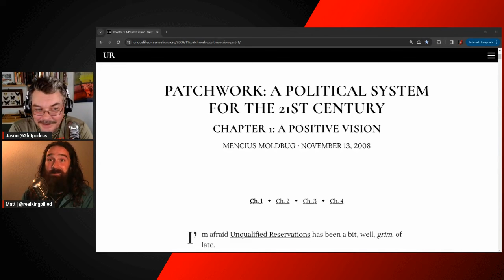Patchwork & Civilizational Capital #1 - Civilization is a Start-Up! - w/ Matt 'Kingpilled' Erickson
SIGN UP to our Friends NOT FEDS membership for the POST SHOW HANG:

Matt Erickson graciously joined me to read and comment on Mencius Moldbug’s (aka Curtis Yarvin’s) 2008 classic Patchwork: A Political System for the 21st Century and tie it into our developing concept of Civilizational Capital and the Civil vs the Primal Frame.

Our intention is to use Patchwork as a vehicle to introduce a concept we are developing along with my co-host and partner Mark Aaron and many others over in Matt’s Kingpilled Discord Voice Chat. For now that concept is called Civilizational Capital, which we plan on using to build a Western Civilization to be proud of.

Please Follow Matt on X: @realKingpilled

Follow Jason on X: @2bitpodcast